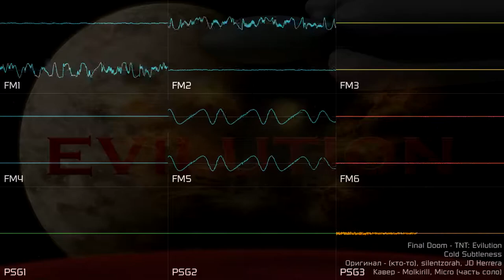[Final Doom] TNT: Evilution - Cold Subtleness (YM2612 + SN76489, DefleMask)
Более года. С огромными перерывами. Но я это сделал. Даже приходилось снова прибегать к помощи от Микро. И самое приятное - JD Herrera дал разрешение на кавер, это не может не радовать.

действующая лицензия - CC-BY-NC-SA 4.0 (можете использовать это для чего угодно без коммерческих целей, только, упоминайте меня и всех, кого привёл сверху и распространяйте производные работы под той же лицензией.)